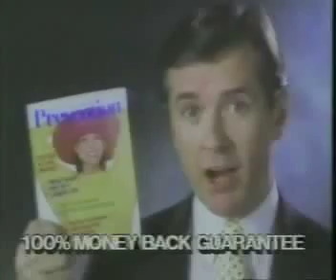Prevention Magazine Commercial (1988)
Television commercial for Prevention magazine. (1988)